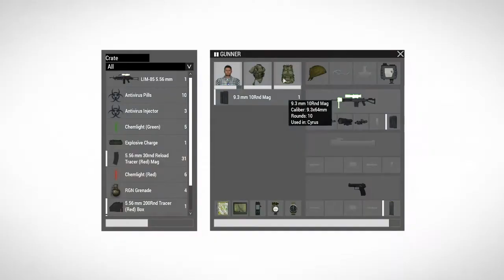Arma 3: SAVAGERY. God steals my bitches.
Welcome one and all to the Arma 3 mod by the name of Savagery. Long story short of this mission is murdering bad guys and saving hostages in Texas during a zombie apocalypse. Real reason for this mod and me playing it is to get shit faced and laugh!

Mod: Savagery

I also have a discord that's worth coming along to, I usually post what I do there